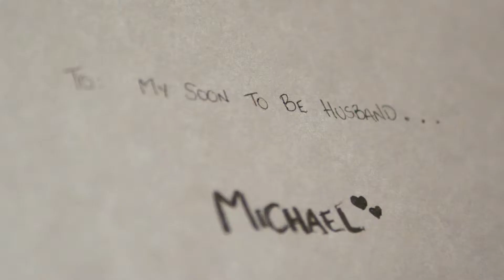CINEMATIC CAMBODIAN WEDDING IN MELBOURNE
Michael + Sokborey @International Brighton
Photo & Video M.E.O Weddings - Photos & Video
Venue: International Brighton
🏡 Shop 9, 677 La Trobe St, Docklands VIC 3008
[Open by appointment only]